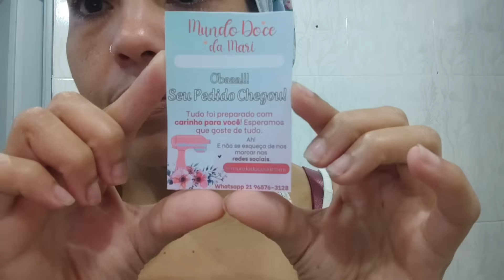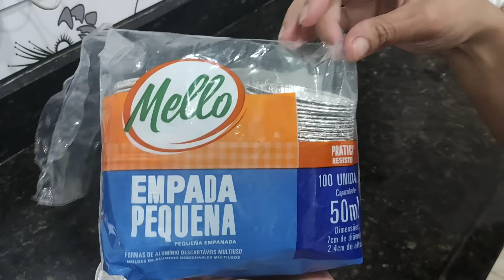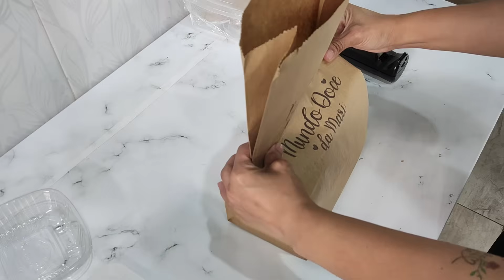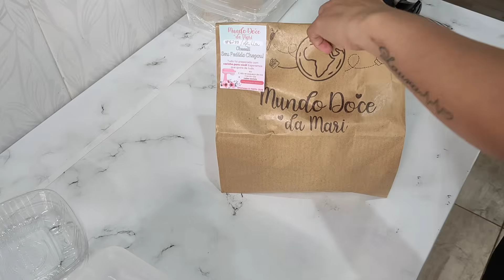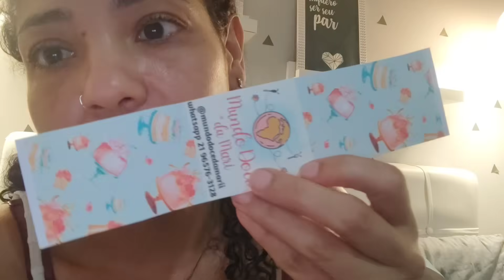Um dia de Produção para o Delivery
Curso Presencial 👇🏼
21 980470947